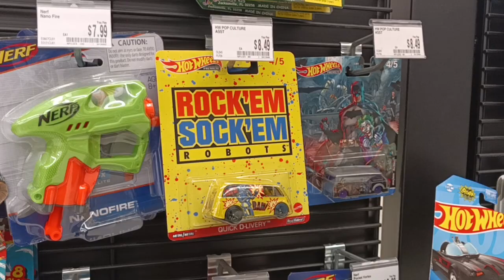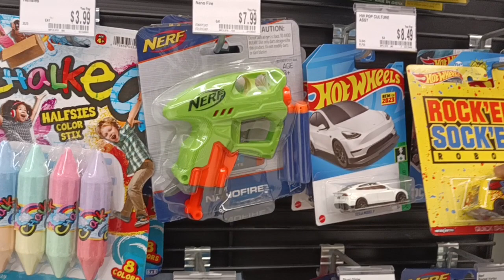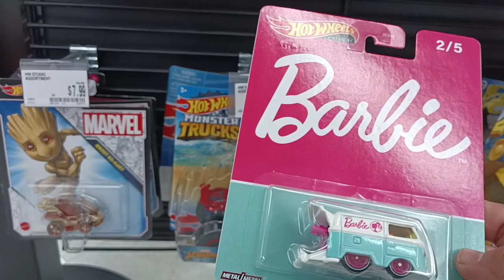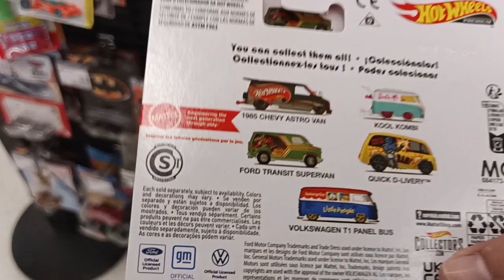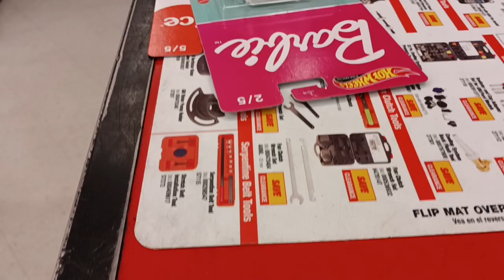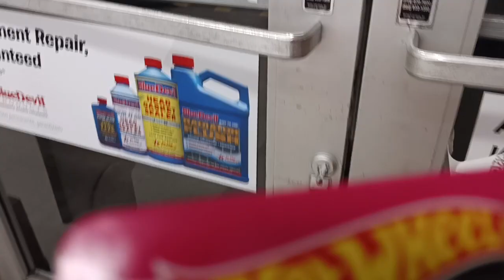CaZando 🔥HOT WHEELS🔥🇺🇸encontre 😮 las mas buscadas juntas 🦝✌️AUTOZONE